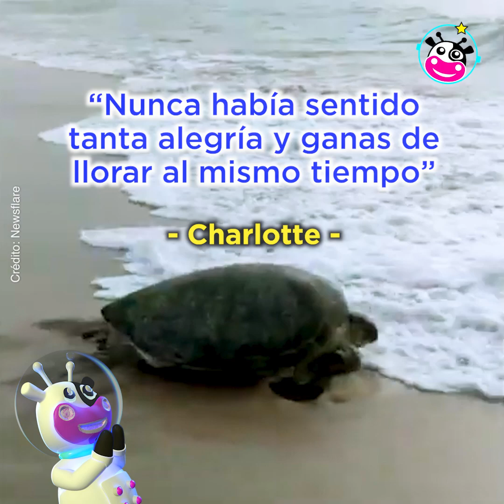🐢 Tortuga marina atrapada y en peligro, recibe ayuda 😱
No pudo haberse liberado de no ser por la ayuda que recibió🥲🙏🏻 tortuga Crédito: Newsflare